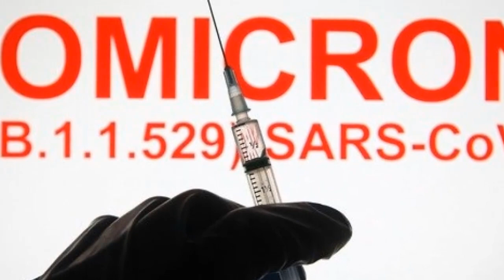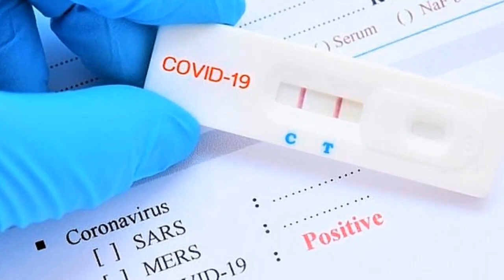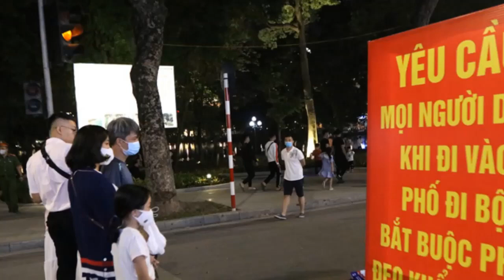Tin Khẩn Covid-19 Trưa ngày 29/11 | Diễn Biến Virus Corona ở Việt Nam Mới Nhất Hôm Nay